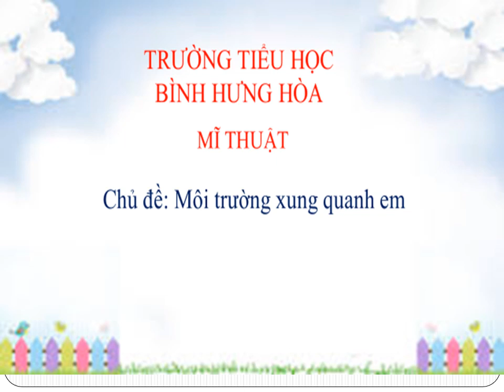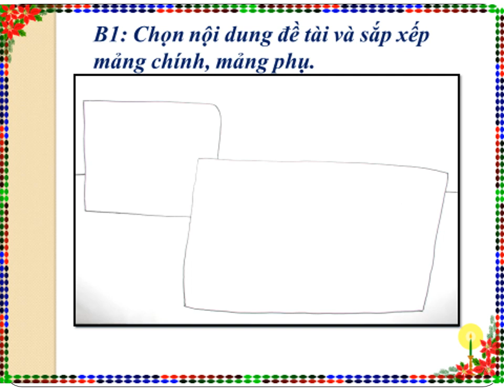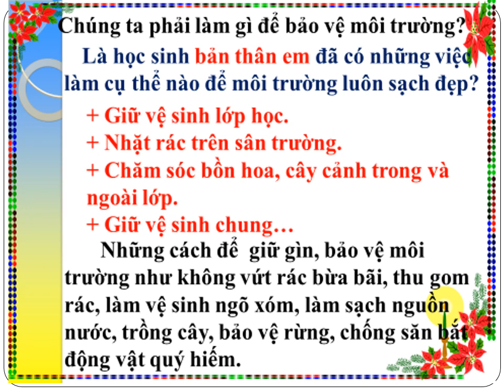Lớp 5 - Mĩ thuật - Bài 27: Đề tài môi trường